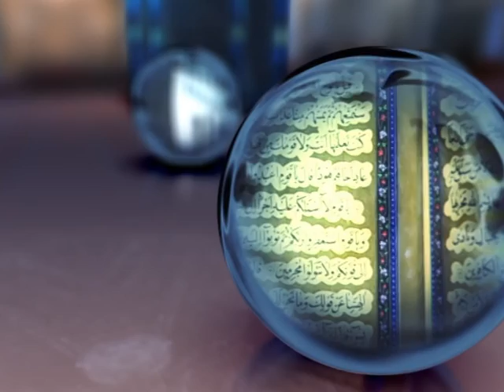Tehreekatay Dua 6 (Urdu)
Tehreekatay Dua.